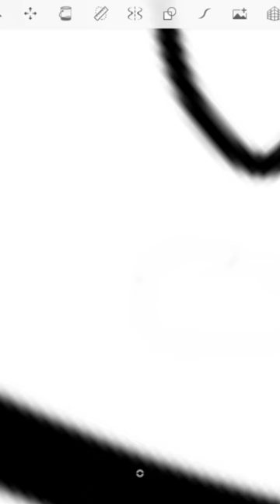What if the earth was a hot air balloon? ★Sketching Sketches★